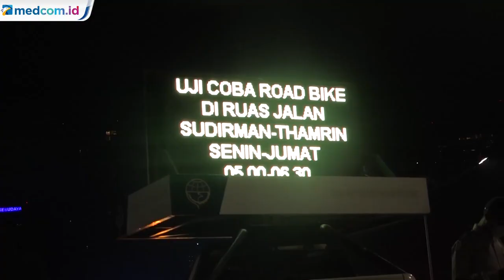Uji Coba Jalur Road Bike Sudirman-Thamrin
Senin pagi Pemerintah Provinsi DKI Jakarta memulai uji coba road bike di kawasan Sudirman-Thamrin, Kepala Dinas Perhubungan DKI Jakarta menyebut animo pesepeda meningkat dalam uji coba sebelumnya.

Hal ini disampaikan Kadishub DKI Jakarta, Syafrin Liputo saat meninjau uji coba road bike di Bundaran HI Senin pagi, Syafrin menyampaikan animo pesepeda meningkat setelah Pemprov menggelar tiga kali uji coba "Jalan Layang Non Tol" JLNT Kampung Melayu-Tanah Abang.

Uji coba Senayan-Thamrin digelar pada tanggal 7 hingga 11 Juni, pukul 5 hingga 6:30 WIB dalam uji coba yang berlangsung 1.5 jam ini para pesepeda diperbolehkan melintas di jalur paling kiri yang bersebelahan persis dengan jalur sepeda permanen.

Usai uji coba digelar, Dishub dan Kepolisian akan melakukan evaluasi terkait penerapan aturan bersepeda di ibu kota untuk itu, Kadishub mengimbau agar pesepeda menaati aturan lalu lintas saat berkendara.